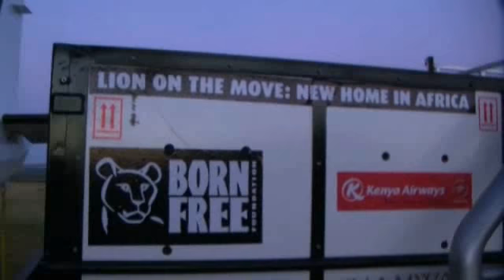TC Communications - Born Free - Charity Video